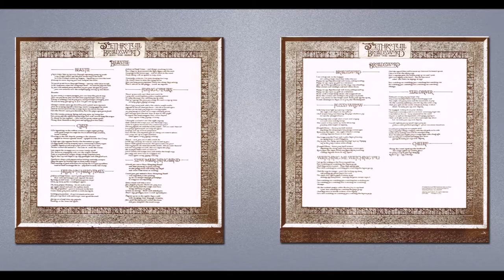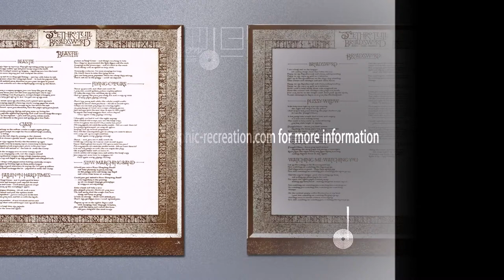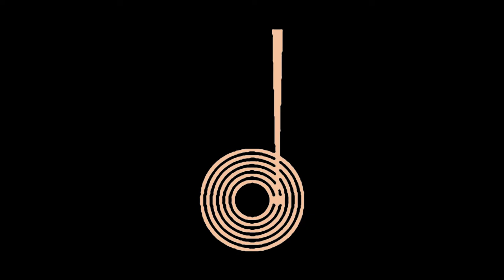Fallen On Hard Times | Jethro Tull | The Broadsword And The Beast | 1982 Chrysalis LP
Fallen On Hard Times | The Broadsword And The Beast | Jethro Tull

Released: 19 April 1982
Country: US
Label: Chrysalis Records
Catalog: CHR-1380
Genre: Rock, Prog Rock

T R A C K L I S T:
Beastie
01 Beastie
02 Clasp
03 Fallen On Hard Times
04 Flying Colours
05 Slow Marching Band
Broadsword
06 Broadsword
07 Pussy Willow
08 Watching Me Watching You
09 Seal Driver
10 Cheerio

The Broadsword and the Beast is the 14th studio album by rock band Jethro Tull, released on 10 April 1982 [UK edition]. The album is a cross between the dominant synthesizer sound of the 1980s and the folk-influenced style that Jethro Tull used in the previous decade. As such, the band's characteristic acoustic instrumentation is augmented by electronic soundscapes, provided by new keyboardist Peter-John Vettese. The electronic aspects of this album would be explored further by the band on their next release Under Wraps.

In the liner notes of the remastered version of the album, Ian Anderson opines that Broadsword contains some of Jethro Tull's best music. [wikipedia.org]